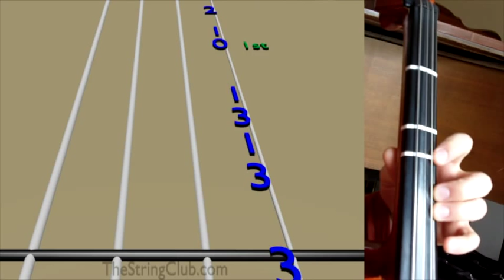Learn Viva La Vida on Cello - How to Play Tutorial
Use this video to learn how to play Viva La Vida on the cello.